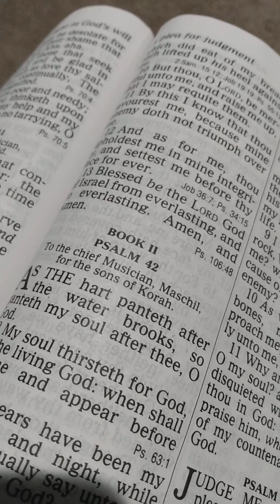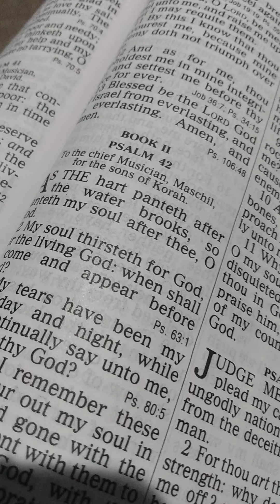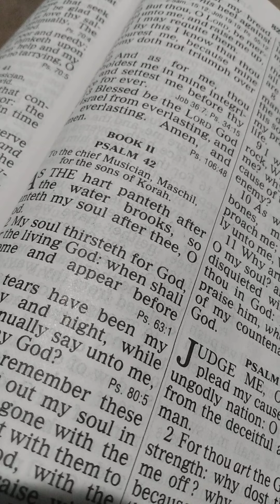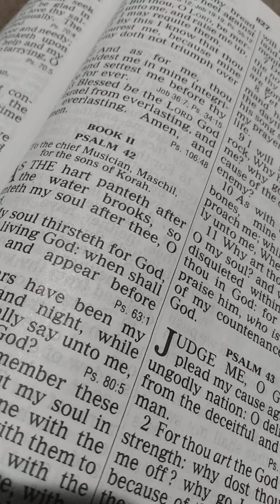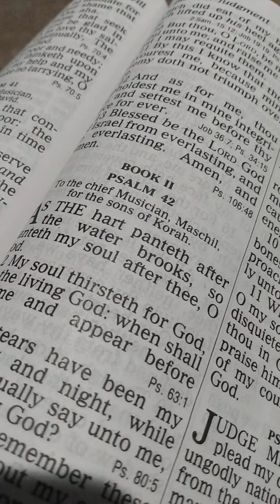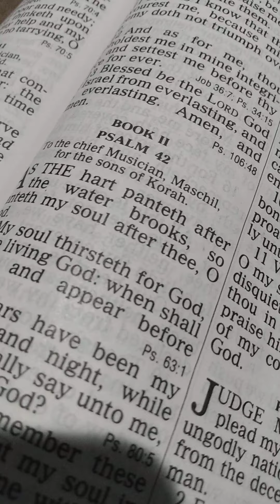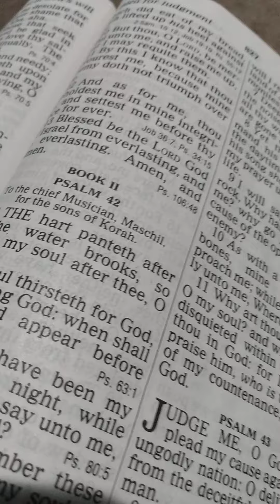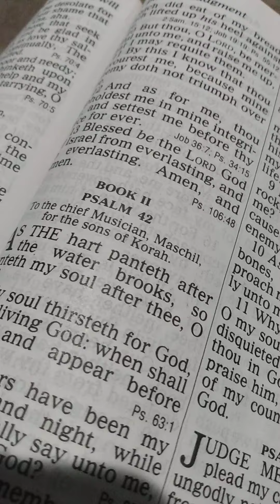Journey to Wholeness!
Christian discipleship lessons and encouragement